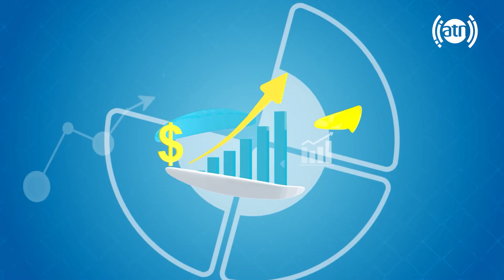معلومات راجع به برگزاری فصل دوم لیگ برتر فوتسال افغانستان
Information about the second season of Afghanistan Futsal Premier League (AFPL)